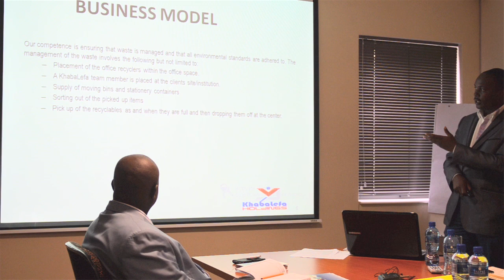Khabalefa Holdings become part of Johannesburg Incubator program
Khabale Holdings is an exciting and innovative company concept that aims to play a significant role within waste management space. Tshipinare Moroka spoke to the company directors - Mzoxolo Khaba & Siviwe Khaba.